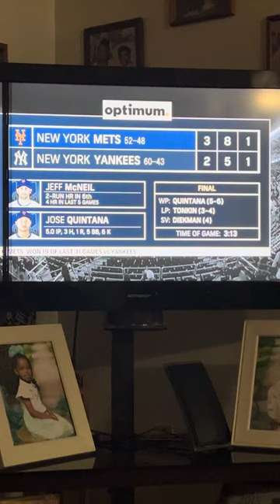July 25, 2024